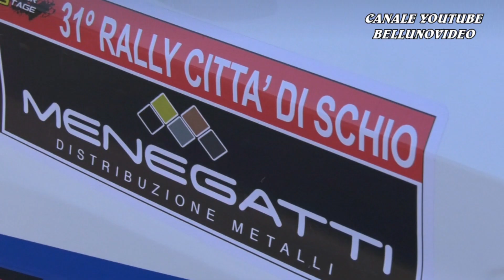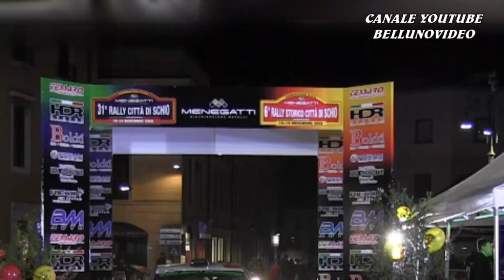RALLY CITTA' DI SCHIO 2022 | VILLARDI L. - GUGLIELMI M. | PEUGEOT 208 RALLY4